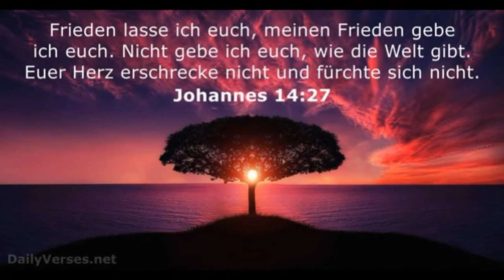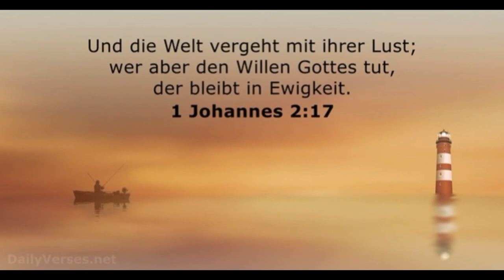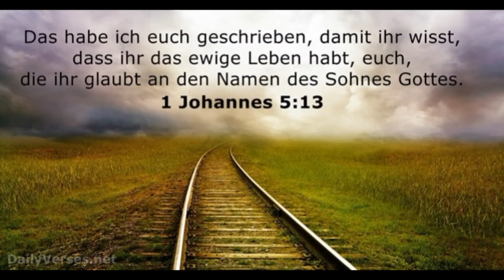„Wahrer Frieden“– Lobpreis / Eigenkomposition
Musik & Text:  Josef Oberhummer
Aus meiner CD: „Wunder geschehen“.
Ich freue mich über jeden Kommentar